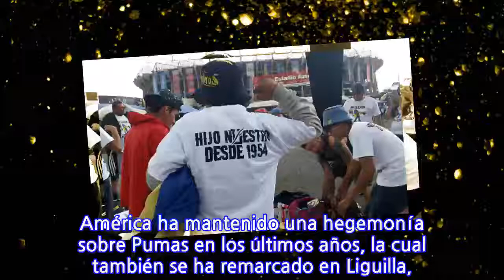'Hijo nuestro desde 1954'; Porra de América a Pumas